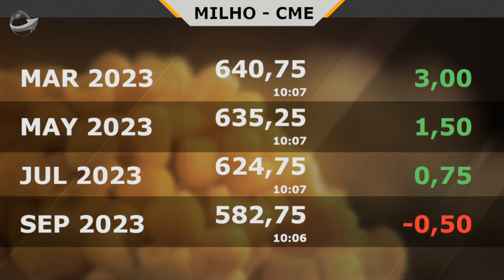Cenário de recomposição de estoques de milho deve pressionar preços ao longo do ano, destaca ana...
Tendência não é de altas nas cotações e produtor precisa ficar atento ao mercado e as oportunidades de fazer boas médias de preços